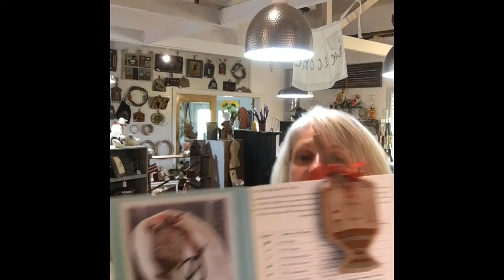Crafty Saturday July 6th 2019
Guests: Nancy Bauer, Anita Reynolds, Janice White, Joan Spalding & Jack the Corgi ~ Sharing what we love to do with you!